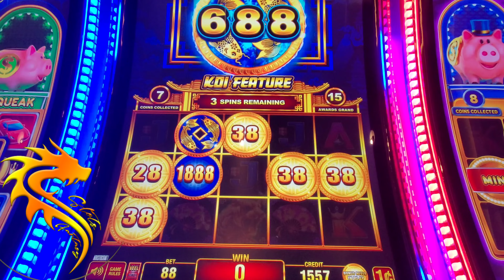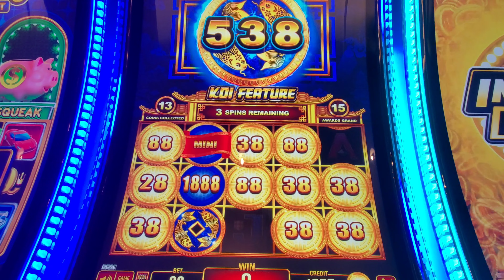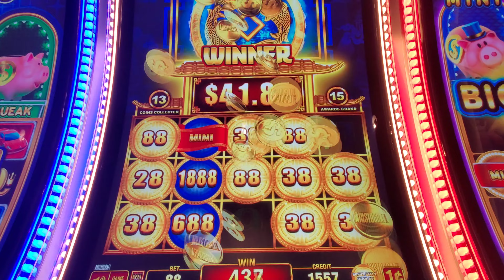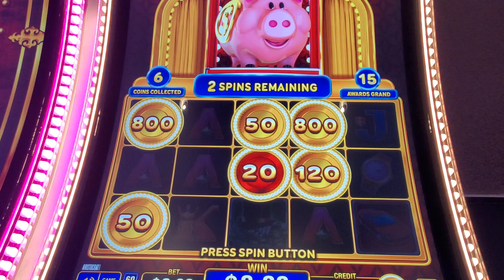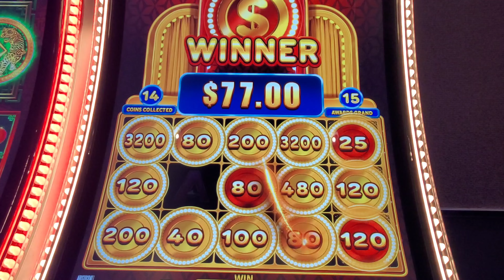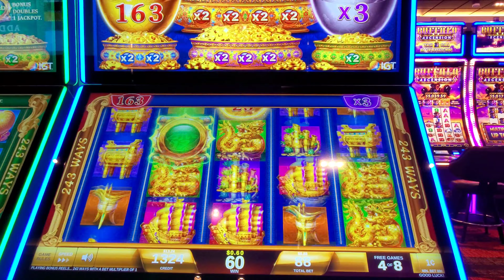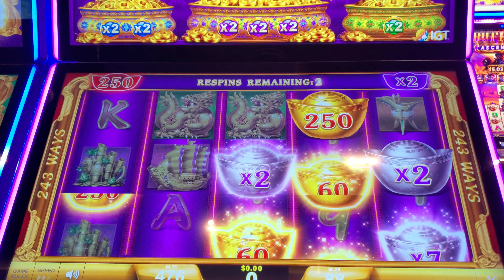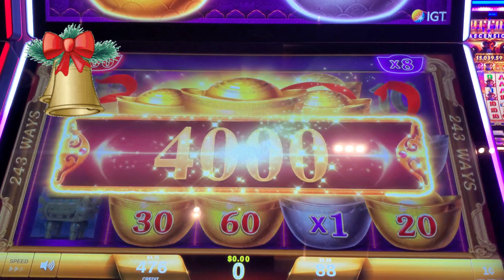Slots bonuses collection EP6 In 4K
Bonuses collections EP6 2022

Welcome to Slots Fantasy - Join me in the adventure into the slots world, exploring new machines,  new bonuses,  new winning streaks, and most of all having fun with these Slots.

Sharing some fun activities and experiences on casino slot machines, how the game played, their bonuses, and how they swallowed me alive 🤣.  I am not a high roller, my purpose for this channel is to bring the fun, help you relax, and enjoy after your working days.  Majority of the slots, I will be recording in 4K so you will get great quality and sound from it.

© All videos are owned by Slots Fantasy and can not be used without permission or written consent